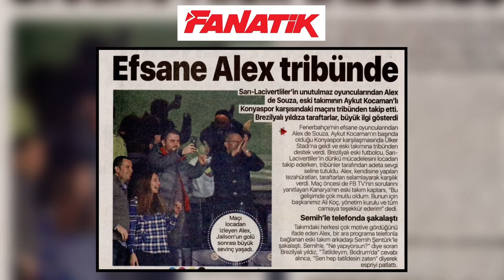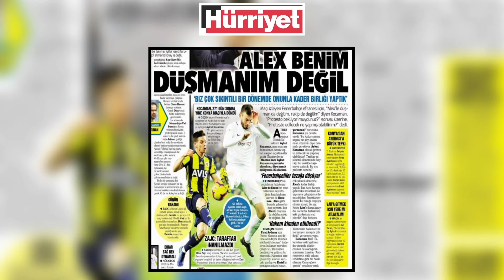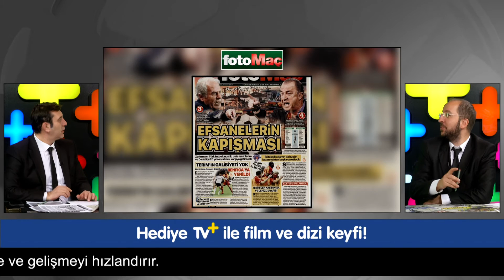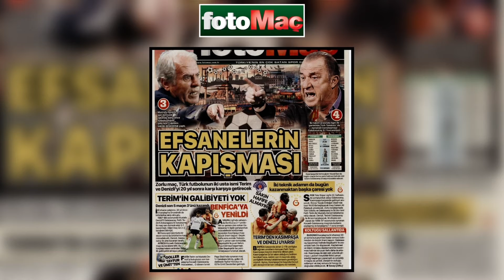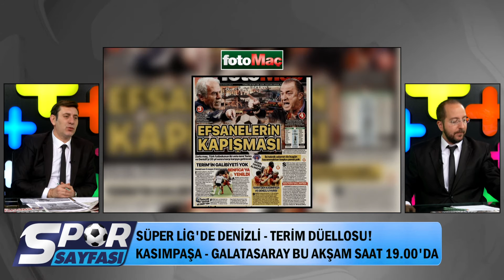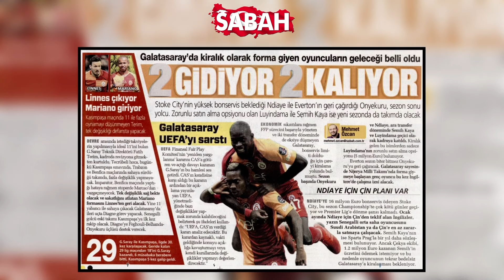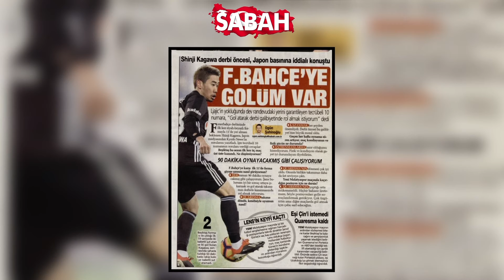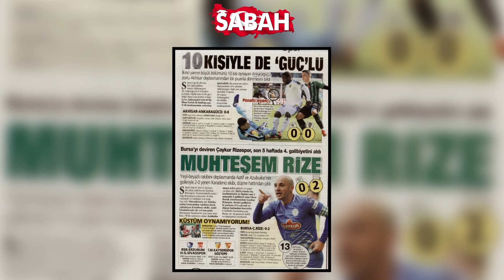Spor Sayfası|Denizli - Terim Düellosu!| 17.02.2019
Fikret Engin ve Genco Boran Spor Sayfası'nda Kasımpaşa - Galatasaray maçını yorumladılar.